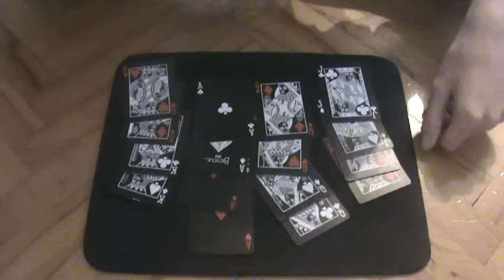Objašnjenje Magičnog Trika - Mirovanje - Tin Golubić